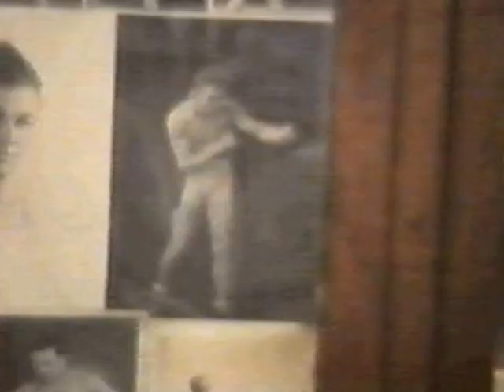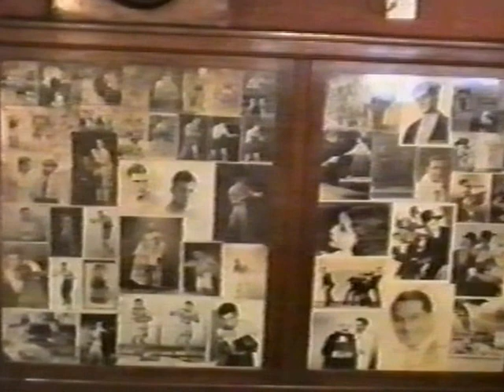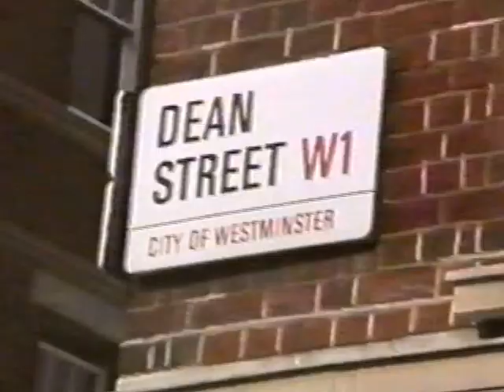Au Revoir Gaston July 14th 1989 | Geoffrey Rigby and Harry Chard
The farewell to Gaston Berlemont,  The French House was and is popular with artists and writers. Brendan Behan wrote large portions of The Quare Fellow there, and Dylan Thomas once left the manuscript of Under Milk Wood under his chair. Other regulars over the years include Francis Bacon, Daniel Farson, Lucian Freud, Augustus John, Malcolm Lowry, Michael "Atters" Attree and John Mortimer. 2014: The French House will be celebrating 100 years in Dean Street, Soho.